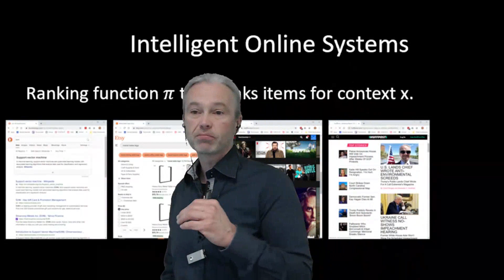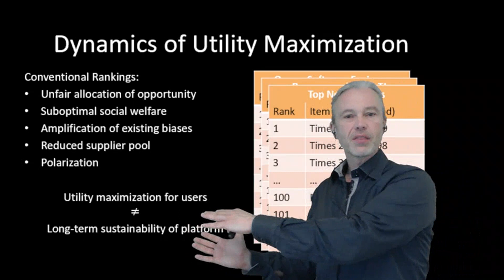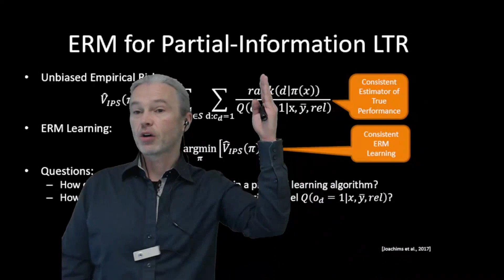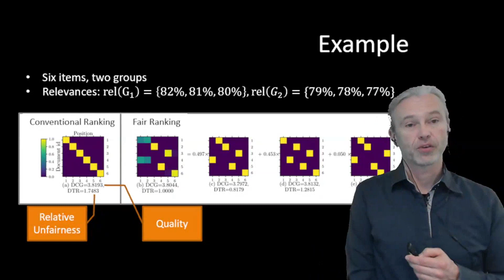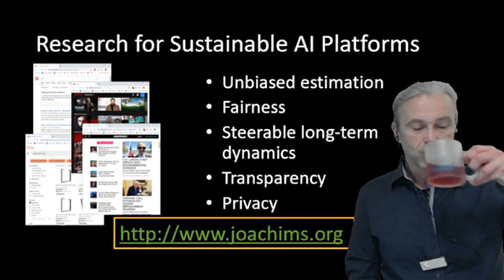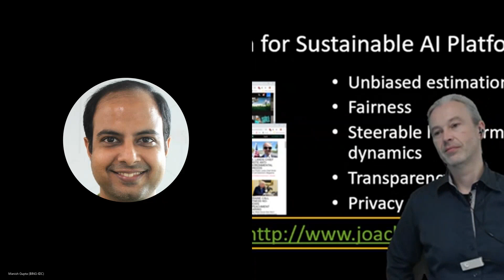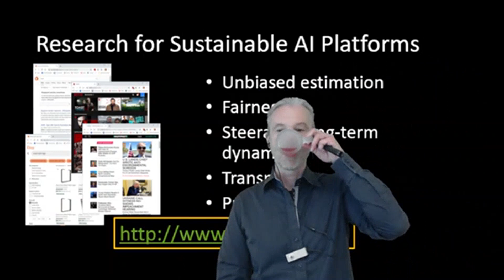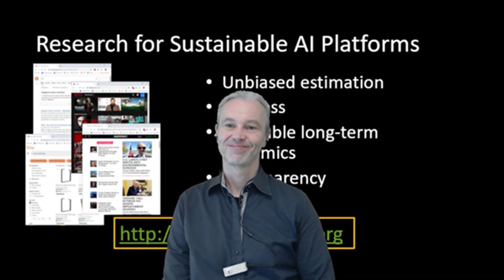MSR-IISc AI Seminar Series: Designing AI Systems w/Steerable Long-Term Dynamics - Thorsten Joachims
The feedback that users provide through their choices (e.g. clicks, purchases) is one of the most common types of data readily available for training autonomous systems, and it is widely used in online platforms. However, naively training systems based on choice data may only improve short-term engagement, but not the long-term sustainability of the platform. In this talk, I will discuss some of the pitfalls of engagement-maximization, and explore methods that allow us to supplement engagement with additional criteria that are not limited to individual action-response metrics. The goal is to give platform operators a new set of macroscopic interventions for steering the dynamics of the platform, providing a new level of abstraction that goes beyond the engagement with individual recommendations or rankings.